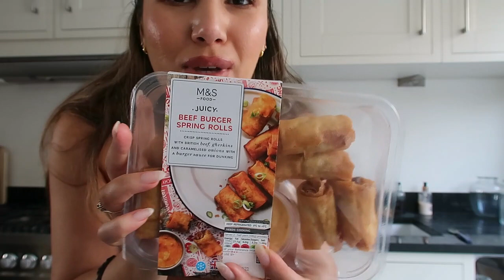MINI PRIMARK HOLIDAY HAUL, LIFE CHATS & LONDON VLOG | MonaLisa Adlee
Sharing what I brought from my holiday and daily life in London.

Items mentioned-

LIP FILLER & VIP MOVIE SCREENING | MY BIRTHDAY VLOG.